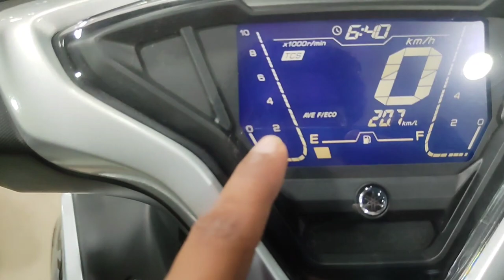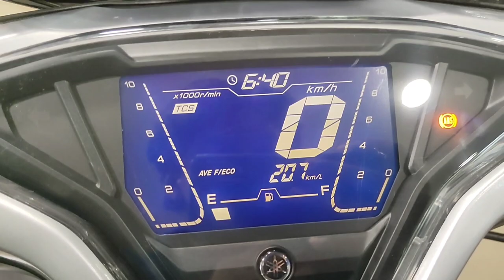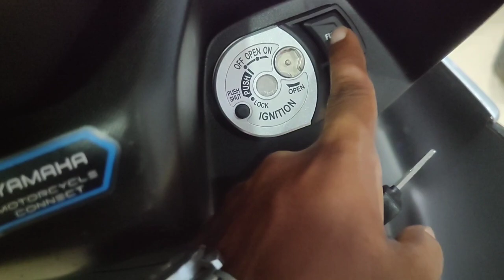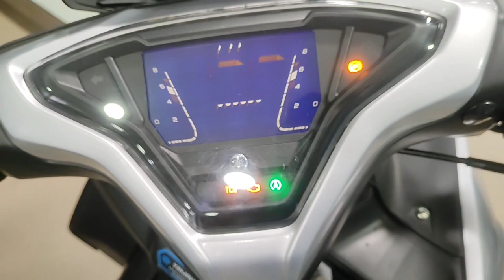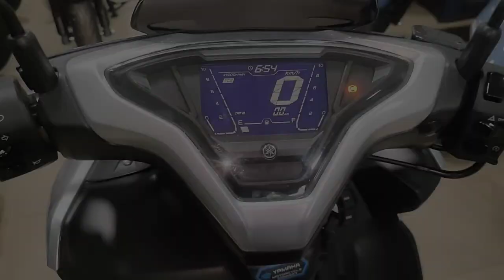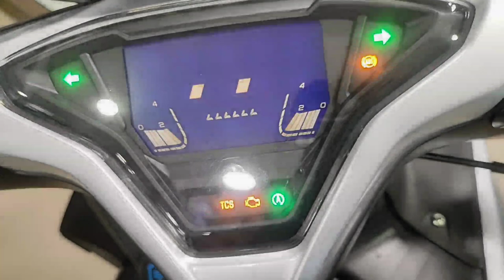New यामाहा Areox - Features को देखते हुए क्या Pricing होनी चाहिए? | DPK MotoWorld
About this video:
In this video, I have done a detailed review of Yamaha aerox scooter and also told about its advantages and disadvantages.

Friend..! Before aking anything, you must know a little about it. On this channel, you can get all the information about all types of two wheelers in a few minutes.

My device Realme 8pro link

From yt studio

keywords related to the Video :

Yamaha Aerox
Areox 155
New यामाहा Aerox 155cc review
Yamaha aerox price and Emi
Yamaha Areox 155 price in Lucknow India
Aerox 155cc Pro and cons
First 155cc scooter
Aerox 155 price
Aerox scooty
Aerox 155 top speed
DPK motohub
DPK Moto World